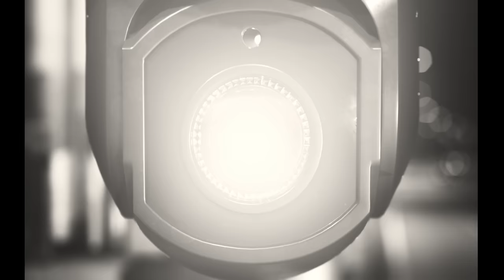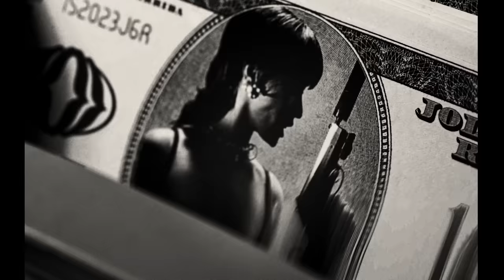Shay - Commando (Clip Officiel)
"Pourvu qu"il pleuve" nouvel album disponible le 19 janvier ❤️‍🔥☔️

Director - Guillaume DOUBET
Producer - Grégoire MWAYEMBE pour Pélican Paris

Directeur de Production : @lesigab
Assistante de Production : @eloushc
Assistante de Production : @paulinethessier
1er Assistant Réalisateur : @louisrambaldi
Chef Opérateur : @julienlascar
1er Assistant Caméra : @aymeric.long
Photographe Plateau : @ilove.tc
2e camera : @artsofsirius_
Chef Électricien : @instabatjour
Électricien : @paulseroux
Électricien : Valentin Cottin
Chef Machiniste : @mignot_fabrice
Machiniste : @ronan_ledru
Machiniste : @mahorie_haberkorn
Set Design : @momosteu
Constructeur
: Yuma Nadaux
Stagiaire décoration : @alizee__rgd
Armurier
Make up: @paintyourlips
Make Up : Clara Fontinelle
Coiffeuse : @souki
Styliste : @jiligattegno
Assistant Styliste : @juliettemgvd

Régisseuse Général : @roncilorane
Régisseur Adjoint
Superviseur VFX : @hugojean222
VFX : @cousin.bizarre
VFX 3D: @crof3d @agoravfx
Monteur : @the_only_g
Etalonneur: @nico_gautier_colorist @sylvain_canaux
Sound Design : @tiernan.sheppard
Music Supervisor : @joatouch
Scout Location : @https.petraa
Figurations : Michel BOJANOVIC, Yannick DOUZOUO, David GRETER, Nicolas THOUROUDE, Stefano MISSIO, Sacha PILLOIS, Danny SYNAKONE, Mohand OUAKER, Grégory DUTOIT, Frederic KITCHMAR, Najib GHRAYCHE, Louane ROGUET, Noémie MARUSSICH, Léna HARTMANN, Anna VALAHU, Kirane KODJA, Jade LAIR, Sandrine BABY,
Cecilia MANIKHOUTH KAUR, Jade HOUTEKINS, Lisa
MASTRORILLO, Eloise MICHEL, Eva POCHAT, Anais
CHABRAN, Morgane AZZOUZ, Sarah BENLAHMAR, Laetitia
GARCIA, Anjali MANDIN, Alexane MAKOSSO, Carla
BURGUET, Julie MAXI, Lauryn TROJAN, Carla VITSE, Malia
MKOLAJK, Jessika MUNOZ, Gwendoline DUMOULIN,
Enora CARCY

Remerciements: @becausemusic, @zavenply, @ricci5 @guneyilmaz, @sylvain_canaux × 2, La société TARAXIM,
Petra GHRAICHE, CININTER, FULL MOTION, CAUVY, ARTSTREET, WHISPER CLUB, LUXURY AUTOMATIC & CARS

↓ LYRICS ↓

Jolie Garce Gang
Trop Gang
Jolie Garce Gang

Ils veulent me faire j’ai commando posté sur l’immeuble
Nouvelle riche j’ai la phantom garé devant le club
On fait c’qu’on veut les autres font c’qu’ils peuvent
Han han pétasse, j’suis tellement chaude, pourvu qu’il pleuve

Arriba arriba arriba arriba
J’arrive j’arrive j’arrive j’arrive ah ouais

Nouvel album nouveau flow pétasse j’suis revenue prendre tout c’qu’elles m’ont pris
Jolie garce records j’donne pas mon cul ni aux boloss ni aux maisons de disques
17 17 appelle la police
Cul rebondi comme un trampoline (Clap clap clap clap clap clap clap )
À chaque couplet mes fesses applaudissent (Oui !)
Jolie garce jolie garce gang plus gang que hooligan
J’hésite entre la Benzo et la Taycan j’crois qu’bébé j’suis polygame
La moitié des rappeuses sont d’occasion,
Chacun de leurs flows sont des locations,

Nouvelle riche j’ai la phantom garé devant le club (Club)
Han han pétasse, j’suis tellement chaude, pourvu qu’il pleuve (Hey)

Arriba arriba arriba arriba (Arriba Arriba Arriba)

Encore un showcase, encore un nouveau sac, bébé ça passe tes sons que pour vider la
boite
J’fais la garce il va baisser la garde,
Il fait la cuisine, j’ai les pieds sur la table
P’tite bitch voudrait voudrait son feat, chérie zap vite mais merci pour l’invit’
Élastique mais j’vends plus la zipette

J’ai la plastique pour BBRY
Tentation, accumuler l’biff c’est la tentation
Nouveau single est en rotation
J’fais rentrer tout l’été comme plantation (plantation)
Les voir en crise, c'est ma grande passion (Ouh Ouuh !)

J’arrive j’arrive j’arrive j’arrive ah ouais (J’arrive j’arrive j’arrive )

Jolie Garce Gang